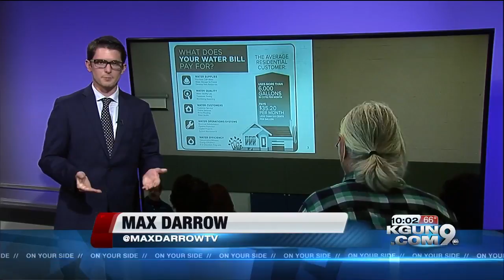Town hall to discuss possible water rate hikes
On Thursday, Tucson Water representatives met with members of the community to get their input on the recommendation to increase water prices over the next several years.